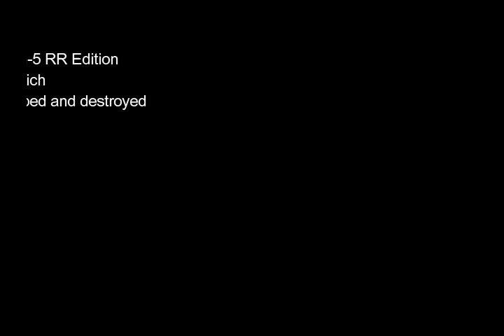ImpulseRC Alien 5 Feldkirchen HD Cam dropped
Unfortunately I dropped off my RunCam-2 HD Cam when I had a touchdown to the ground